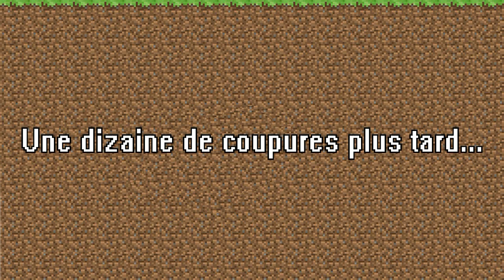Minecraft - HealCube épisode 2 : Usine à mobs (1/2)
Yo !!! Salut tout le monde !!On se retrouve pour le deuxième épisode d'HealCube, la nouvelle série minecraft sur un serveur et en Ultra Hardcore...
Dans cette épisode, nous allons construire une usine à mobs pour récolter plein de loots.
Sur ce, bonne vidéo à tous !